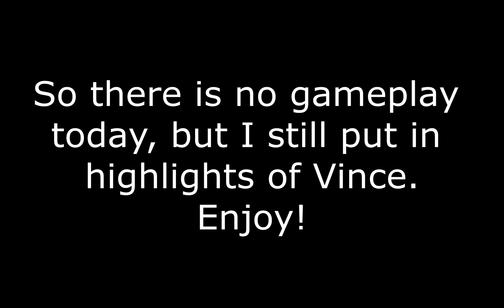DIAMOND VINCE CARTER GAMEPLAY (All Star Theme) - NBA 2K18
Welcome To ProBallers Nation by THE PROBALLERS NATION